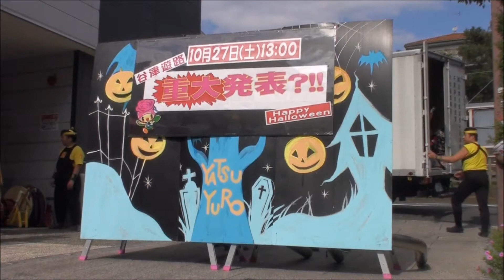[2012-10-27][1]習志野市谷津遊路商店街の谷津遊路まつり‹重大発表›